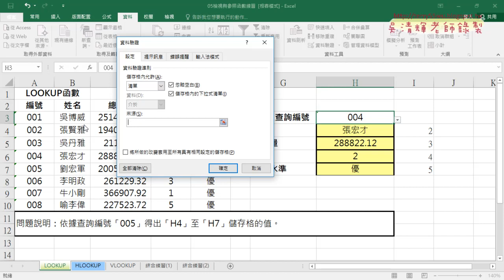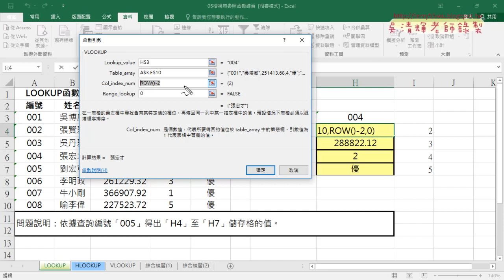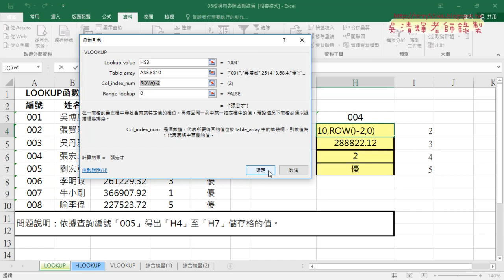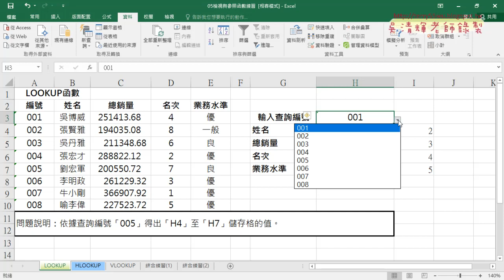02 用下拉清單查詢資料